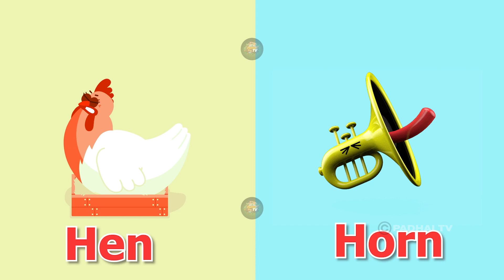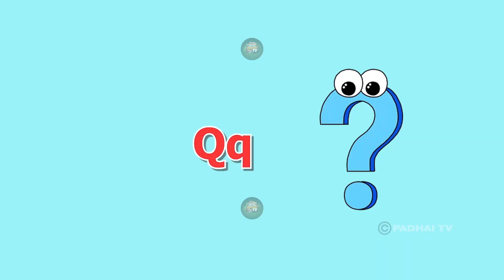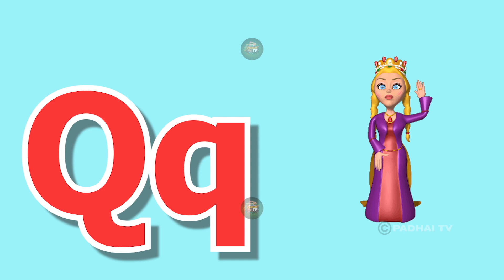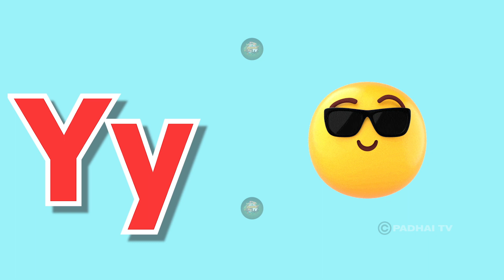Phonics Song with TWO Words - A For Apple B For Ball - ABC Alphabet Songs with Sounds for Kids